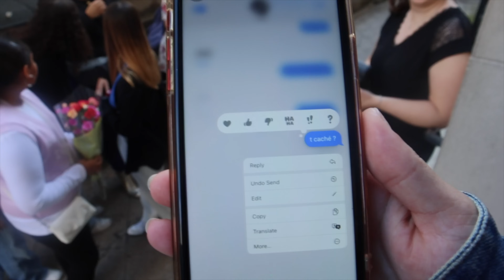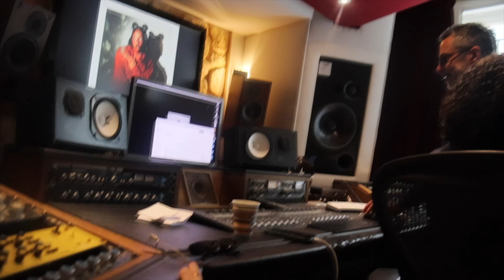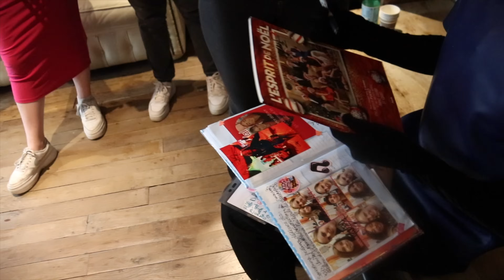APRÈS KIDS UNITED : INSOLENTE (MEET-UP AU STUDIO)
MON PREMIER SINGLE INSOLENTE SORTIRA LE 22/09.

Dans ce vlog, je vous emmène dans les coulisses du meet-up/écoute de l'album au studio. J'ai sélectionné plusieurs fans, suite à un concours TIK TOK (@novluvo) qui ont eu la chance de découvrir quelques titres de mon premier album, dont mon premier single INSOLENTE (22/09).